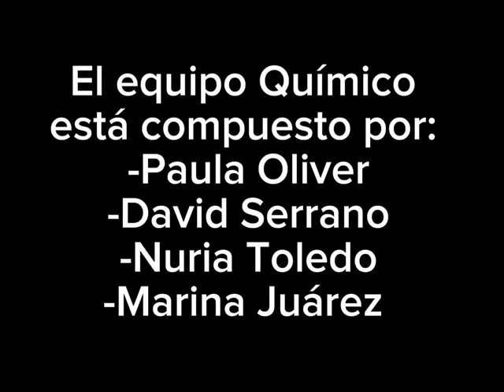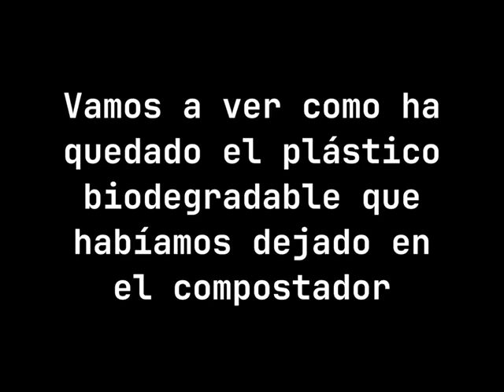MasterChem VI - Secundaria - Plasticote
Os presentamos el experimento  "PLASTICOTE" realizado por los estudiantes de secundaria del IES SAN VICENTE.

Con esta prueba el equipo opta a participar en la final de la VI edición de MasterChem, un certamen químico destinado a potenciar las vocaciones químicas de los estudiantes de entre 6 y 18 años.

Un proyecto de la Unidad de Cultura Científica y de la Innovación de la Universidad de Murcia con la colaboración de la Fundación Española para la Ciencia y la Tecnología (FECYT) - Ministerio de Ciencia, Innovación y Universidades.

Además cuenta con el patrocinio de otras instituciones como la Academia de Ciencias de la Región de Murcia, la Real Sociedad Española de Química en su sección territorial de la Región de Murcia, el Colegio de Químicos de la Región de Murcia, el Centro de Referencia Nacional de Química, la Facultad de Química y empresas como Tecnoquim, Gedilab, Proquilab, Linasa, Frutos Secos Hernández, Hero y AquaDeus.